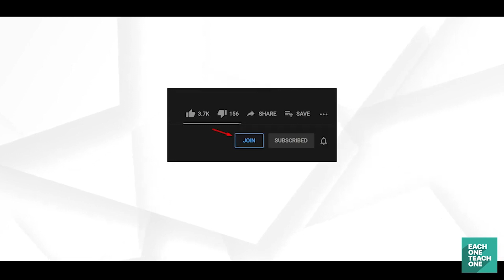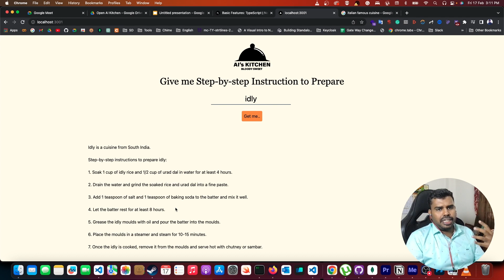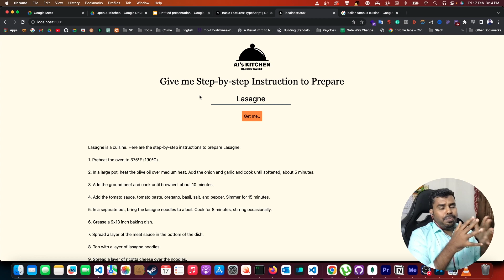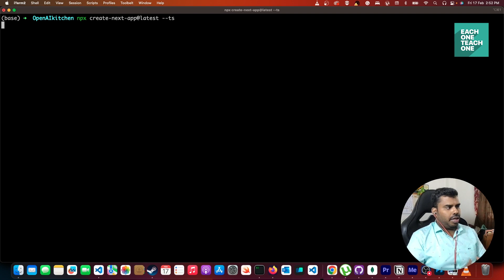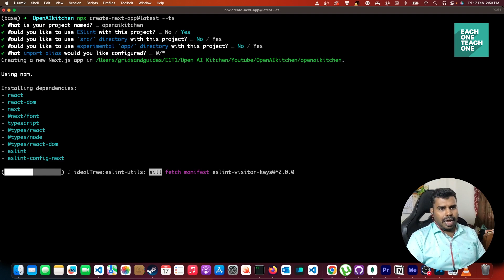What We're Building and How We'll Do It | Each One Teach One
R.Vasantharajan
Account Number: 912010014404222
Branch Name: Anna Nagar, Chennai
IFS Code : UTIB0000016

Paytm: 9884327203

The first video in the OpenAI Kitchen course is an introduction to the course and what we are going to build. The video provides an overview of the application that we will be building and introduces the technical stack that we will be using.

The video begins by explaining that we will be building a recipe application that uses OpenAI's powerful text-davinci-003 model to provide full step-by-step instructions for any dish in the world. This application will allow users to search for a recipe by ingredients, cuisine type, or dietary restrictions, and then generate a complete set of instructions for preparing the dish.

Next, the video goes into detail about the technical stack that we will be using to build the application. We will be using Python programming language, Flask web framework, HTML/CSS for front-end design, and OpenAI's API to access the text-davinci-003 model. The video explains why we have chosen this particular stack and how it will enable us to build a powerful and scalable recipe application.

Overall, the first video in the OpenAI Kitchen course provides a clear and detailed overview of what we will be building and the technical stack that we will be using. This sets the foundation for the rest of the course, which will dive deeper into each component of the application and how to build it.